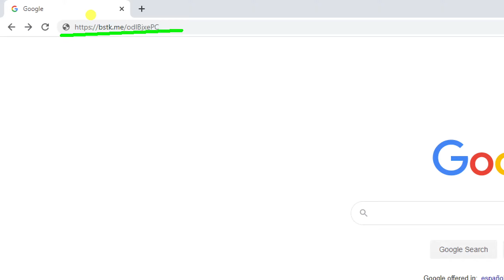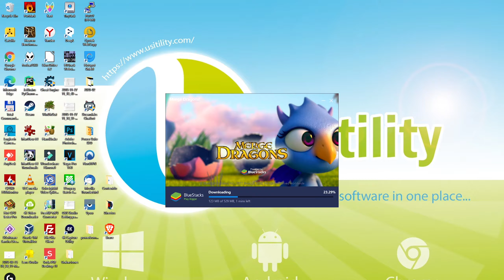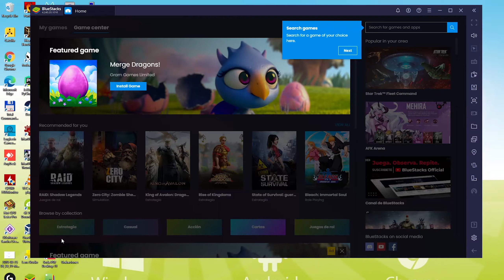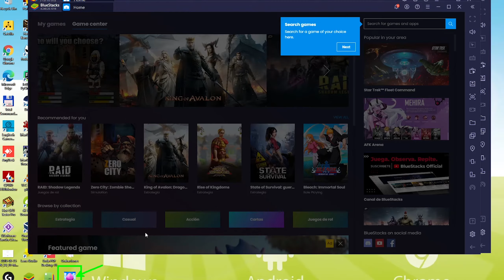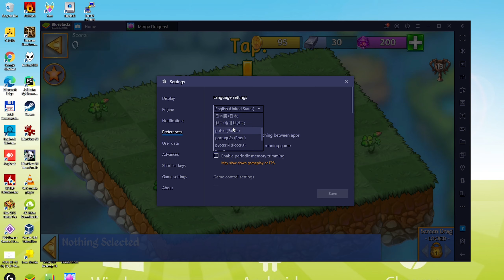🎮 Como JOGAR [ Merge Dragons! ] no PC ▶ Baixar e Instalar no PC Windows 10/7/8 Usitility1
Como jogar Merge Dragons! no PC Baixar e Instalar no PC Windows 10/7/8

‼‼‼ Com este método, você poderá jogar este jogo em seu PC. Você sempre fará o download da versão oficial do jogo a partir do Google Play. Quaisquer artigos, itens ou outras coisas que são pagos, você terá que pagar da maneira usual, assim como faria em seu dispositivo móvel.

00:00 Introdução
00:23 Ir para o site BlueStacks
00:45 Baixar Merge Dragons! para seu PC Windows
00:56 Executar o instalador Merge Dragons! do jogo
01:13 Configurar a instalação e mudar o diretório de instalação
01:21 Instale Merge Dragons! em seu PC
01:45 Entrar para o Google Play
02:06 Aceitar os Termos de Serviço do Google
02:15 Crie um backup no Google Drive de seu dispositivo emulado
02:26 Ir para a mesa BlueStacks
02:32 Lançamento do BlueStacks a partir da área de trabalho do Windows
02:43 Instalar Merge Dragons! no emulador BlueStacks
03:19 Como lançar Merge Dragons! a partir da área de trabalho do Windows
03:30 Lançamento Merge Dragons! diretamente da BlueStacks
03:36 Personalizar as opções de teclado BlueStacks
03:51 Como maximizar a tela do emulador
03:59 Como jogar em tela cheia
04:19 Como mudar o jogo e a linguagem do emulador

Aqui estão as instruções:

2) Clique em Baixe Merge Dragons! no PC
3) Execute o instalador baixado
4) Aceitando as permissões do Windows para executar o instalador
5) Clique em "Instalar agora
6) Acesse o Google Play
7) Se a instalação do jogo não for iniciada automaticamente, clique no ícone Merge Dragons! na área de trabalho do BlueStacks
8) Clique no botão "Pular" na janela "Configurar Conta Completa".
9) Clique no botão "Instalar
10) Clique em "Open" e aproveite o Merge Dragons! em seu PC

Lendas de dragões, magia e quebra-cabeças, missões interessantes e entretenimento - tudo isso espera por você no mundo isolado dos Dragões da Fusão! Combine tudo o que você vê, obtenha algo melhor, combine o que você obtém - e assim por diante!

Em uma terra mística muito além das nuvens, o Reino de Draconia viveu e prosperou. Mas os zomblins malignos envenenaram o mundo com o vazio. Você só pode curar estas terras com seu dom mágico para combinar tudo: ovos de dragão, árvores, tesouros, estrelas, flores e até mesmo criaturas míticas.

Combine seus ovos para trazer para fora os dragões ajudantes. Então combine dragões para obter uma raça mais forte! Passe por níveis desafiadores: combine estátuas gays e colete recompensas para cultivar algo em seu acampamento.

Monte o acampamento e levante dragões, e feliz coincidência vai surpreendê-lo!

Se você quiser baixar Merge Dragons! em seu PC, é muito fácil. Clique no link acima e siga as instruções no vídeo. BlueStacks, o emulador Android, será instalado em seu PC para que você possa facilmente jogar o jogo em seu computador.

Merge Dragons! é um jogo móvel, mas você pode baixá-lo e jogá-lo em seu PC em poucos minutos.